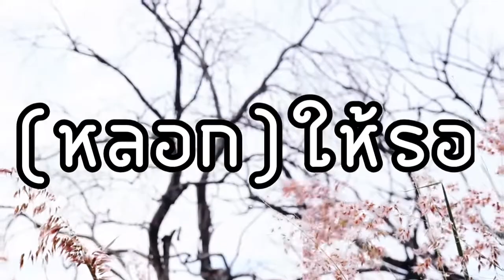(หลอก) ให้รอ แร๊ฟอีสาน Bear Zeno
เพลงใหม่ล่าสุดจาก แร๊ฟอีสาน Bear Zeno
เนื้อร้อง-เรียบเรียง : Bear Zeno
ทำนองบีท : H20_Twenty